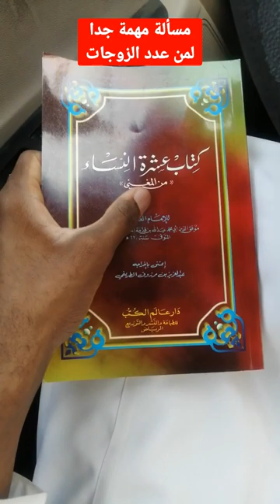مسألة مهمة في تعدد الزوجات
المرجع :-
كتاب: المغني.
الشيخ : ابن قدامة رحمه الله.
تخريج: عبدالعزيز بن مرزوق الطريفي حفظه الله.
صفحة: ٤٩